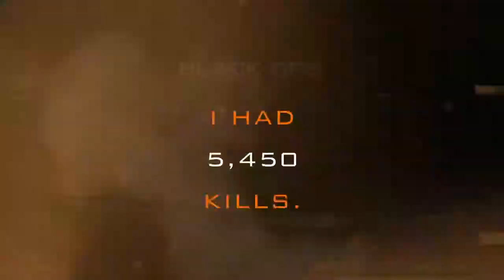My Black Ops Legacy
Random stats from all the previous Black Ops titles leading up to Black Ops 4.